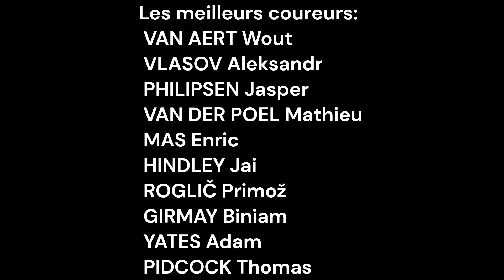Pronostics de Tirreno Adriatico 2023